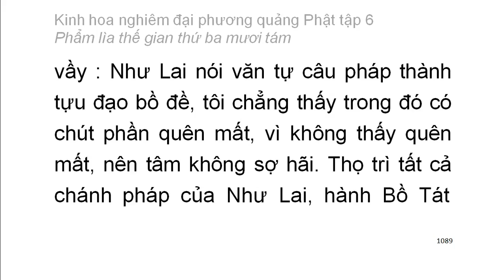Tập 6: Kinh hoa nghiêm: Phẩm lìa thế gian thứ 38 - chữ to dễ xem rất hay (73)